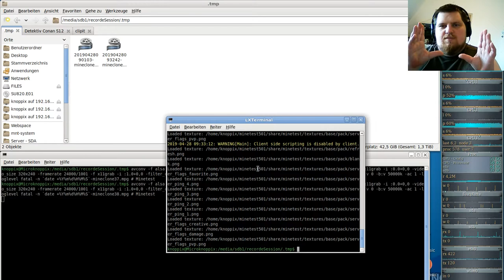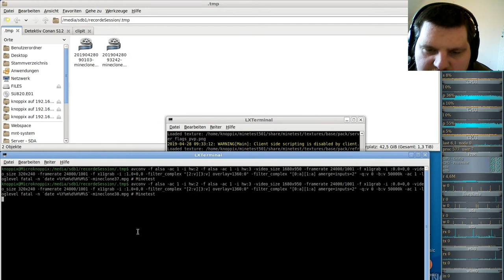MineClone2 Server( Minecraft clone auf der Minetest-Engine ) #38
Server: German-MineClone2-server
Minetest: v5.0.1
SubGame: MineClone2 v0.53